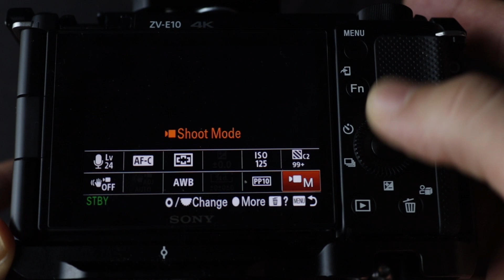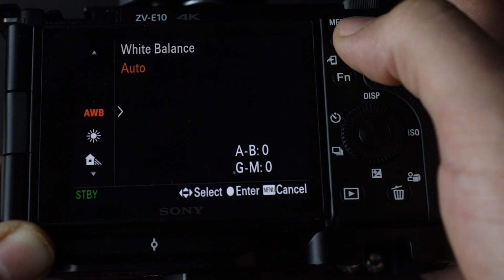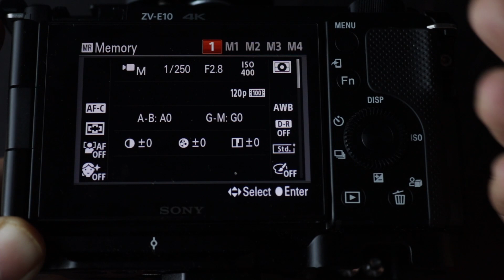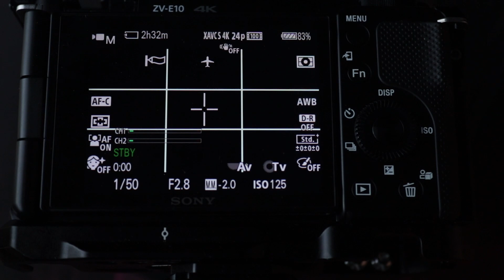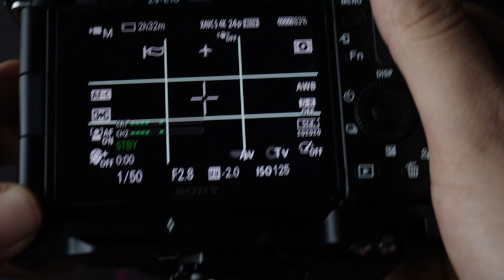COMO CONFIGURAR CAMARA LENTA EN LA CAMARA ZVE10 // 120 FPS 100M SLOW MOTION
con esto se ahorraran mucho tiempo cuando quieran hacer slow motion!

Mi equipo:
camara : zve10
objetivo sigma 18-50
zgcine npf 001
bateria npf gigantes!
gimbal weebil s
luz led godox
placa de liberacion rapida
jaula para zve10